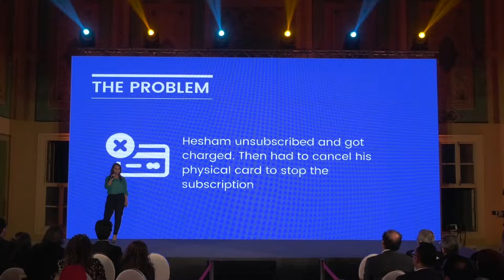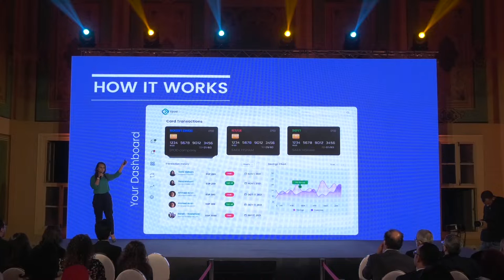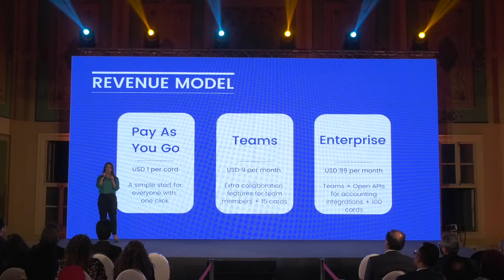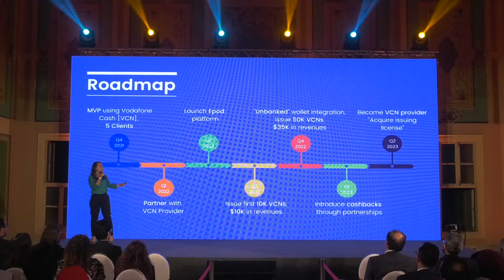MINT - Demo Day - EPOD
Get a load of what Sarah Hesham, the Co-founder & CEO of EPOD, told us in her MINT Incubator Demo Day pitch presentation.
EPOD can help you secure all your online payments, allowing you to issue virtual cards for either one time use or multiple uses. Check out EPOD & tell us what you think.